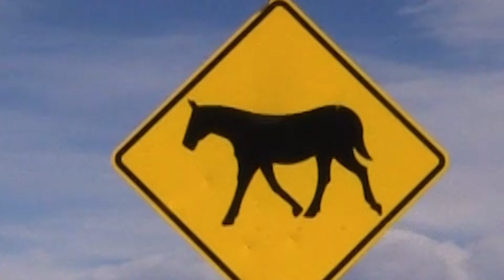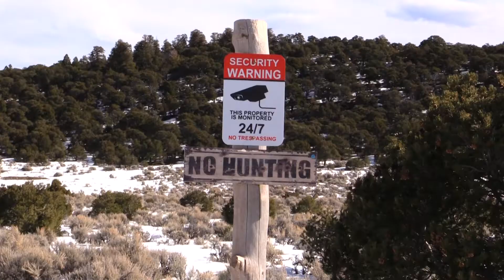Judy Barnes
Judy Barnes is the Executive Director of Spirit Of The Wild Horse Foundation dedicated to Freedom, Preservation & Protection of the American Mustang.